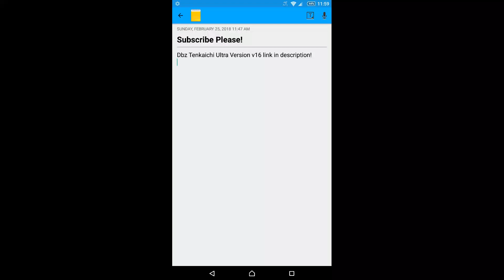Best Dragon Ball Z Tenkaichi Tag Team Mod Ever!! (link in description)